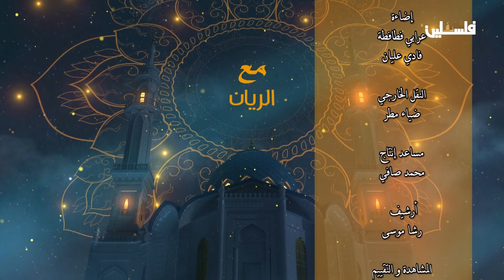الزلزال بين النعمة والنقمة .. في برنامج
لمتابعتنا على وسائل التواصل الاجتماعي